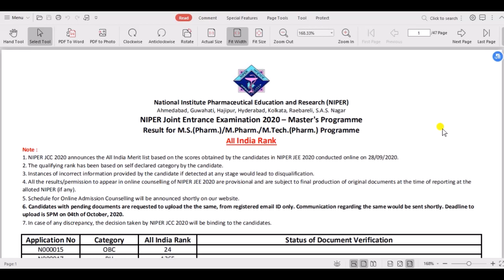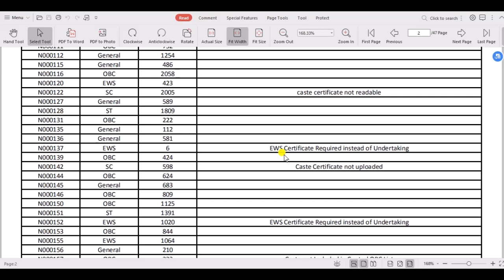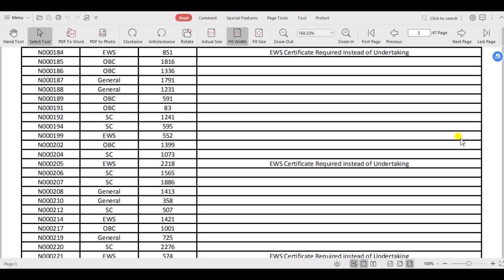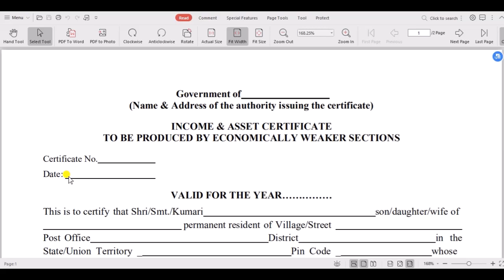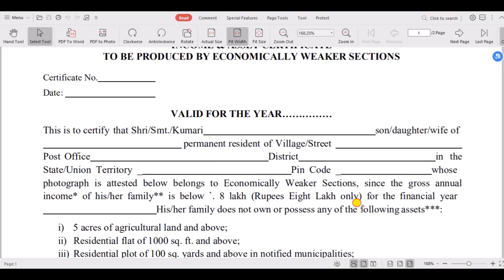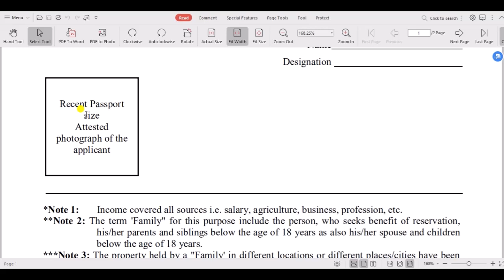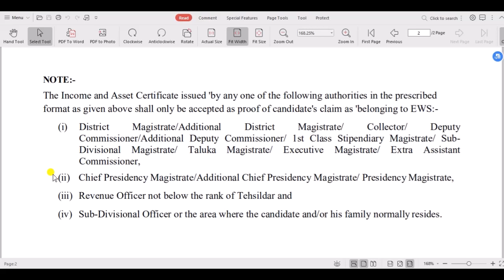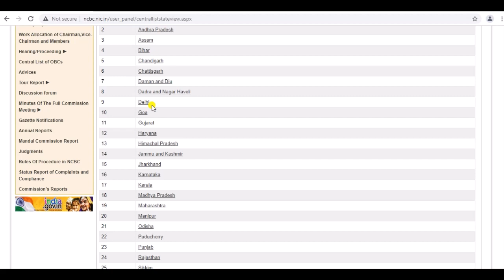अगर ये दस्‍तावेज नहीं हैं तो देर ना करें NIPER और GPAT देने नहीं मिलेगा / ESSENTIAL DOCUMENTS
We here provide free education and helpful guidance to crack the exams like gpat, niper, ssc, ibps, drug inspector, pharmacist etc. Our Aim is to help all the students to achieve their goal and brighten their future with the help of our experience. We are DOER, its meaning is that we believe in doing hardwork rather than dreaming. It's more than 3 years, to serving and got a lot of success stories that we constantly keep uploading in our channel, to boost the confidence in students that think, that they will not be able to clear the exam. We are 24 x7 available for your help at our telegram channel and watsapp platform. ! @doer